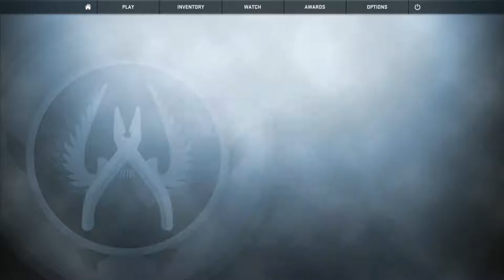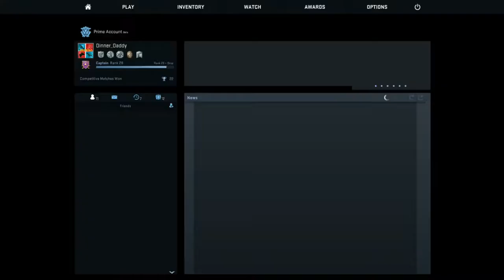Late Night Fun with YaBoiGingE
CSGO and after hours never mixed so well. I play CSGO with YaBoiGingE